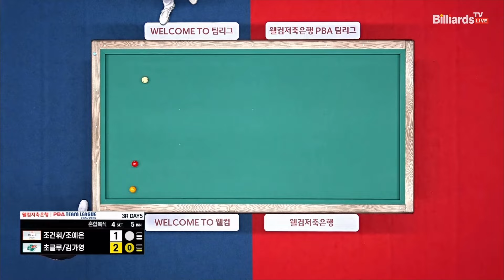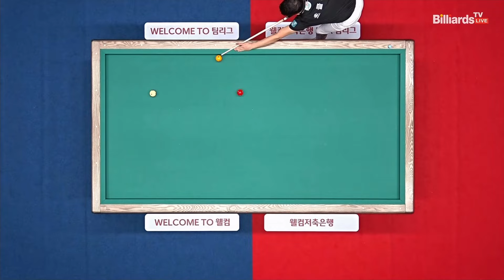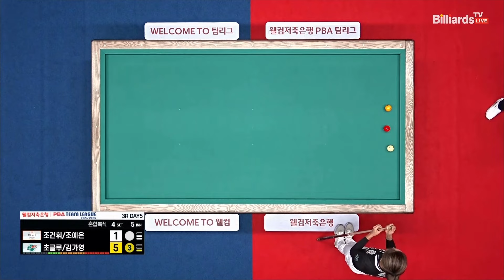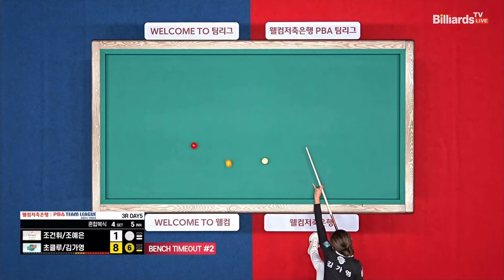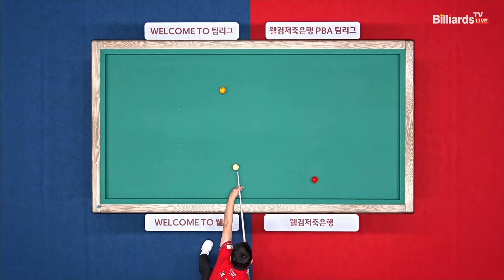4세트 SK렌터카(조건휘,조예은)vs하나카드(초클루,김가영)[웰컴저축은행 PBA 팀리그 3R]